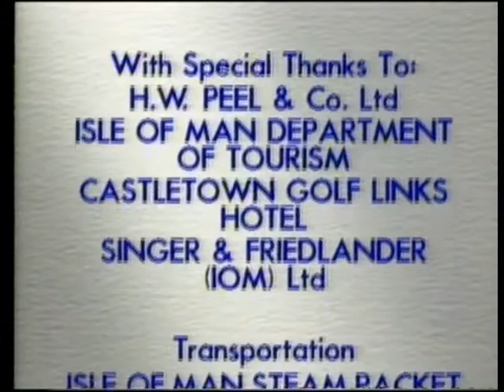Channel Television Friday 12 08 1994 The News minute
End Credits from 'Flying Artist' with CTV presentation-local Adverts-'The News Minute' -Channel Diary Corrections